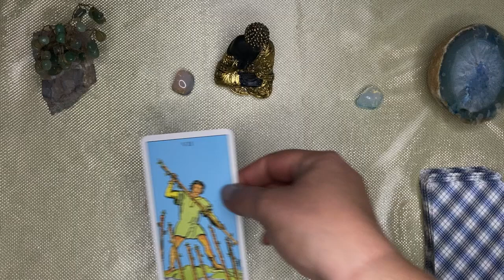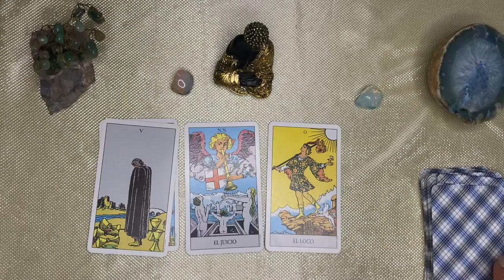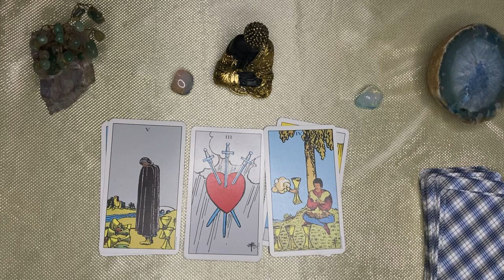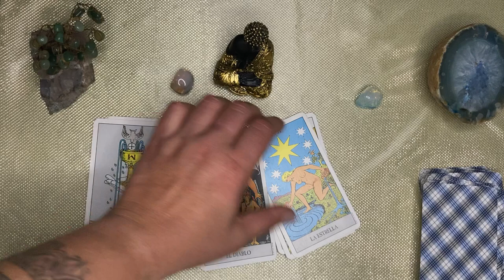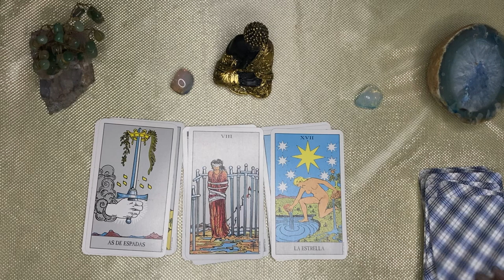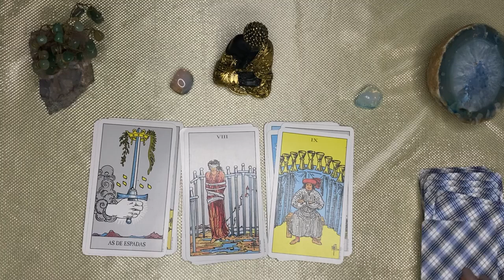LIBRA,🌙🌞 VIENE UNA FORTUNA! ALGUIEN SUFRIRA MUCHO, UNA BRUJA AYUDA